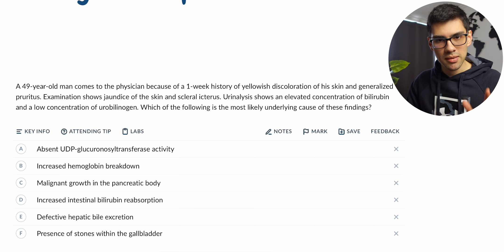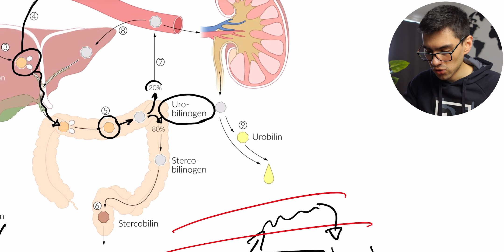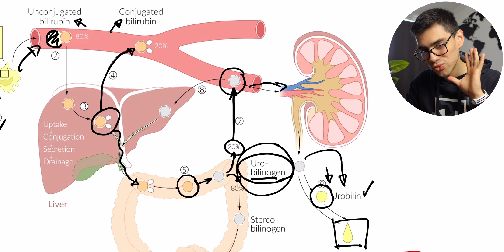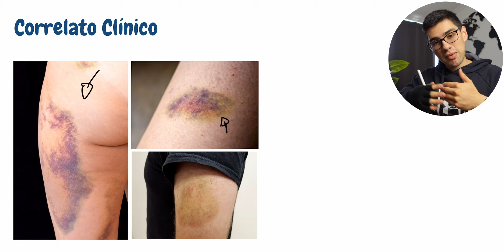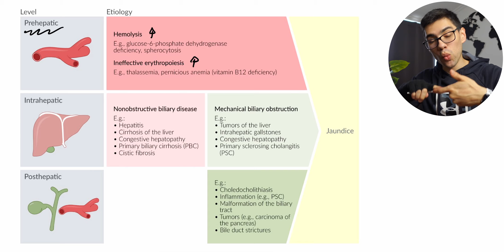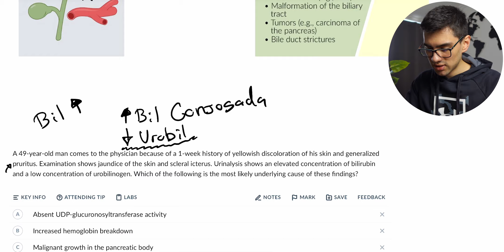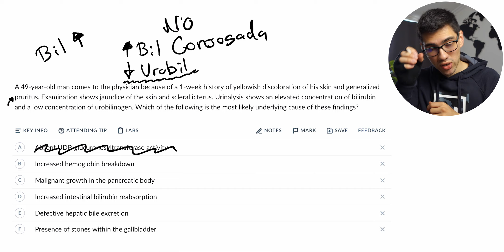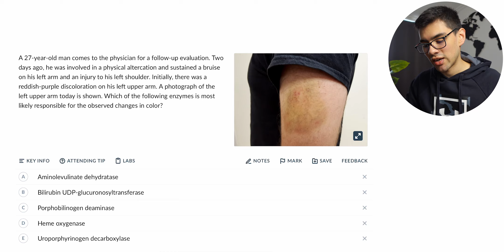Metabolismo Bilirrubina Explicado Claramente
🚀  SECCIONES DEL VIDEO:
0:00 Introducción
0:52 Explicación
10:09 Correlato Clínico
12:04 Bilirrubina Directa Indirecta vs Conjugada y No Conjugada
16:58 Preguntas